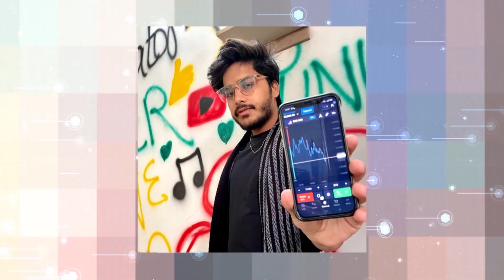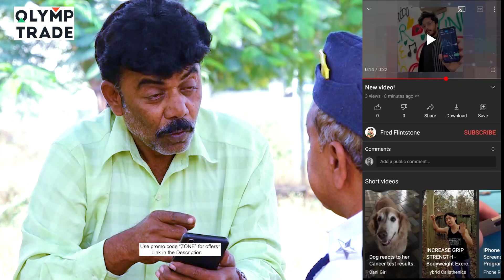CHOTU DADA TRAFFIC WALA | छोटू दादा ट्राफिक वाला | Khandeshi Hindi Comedy | Chotu comedy 2021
गुड मॉर्निंग दोस्तों, लीजिये हाज़िर है छोटू की एक और मज़ेदार वीडियो " छोटू दादा ट्राफिक वाला" त्यार हो जाईये हंस हंस के लोट पॉट हो जाने के लिए !!!